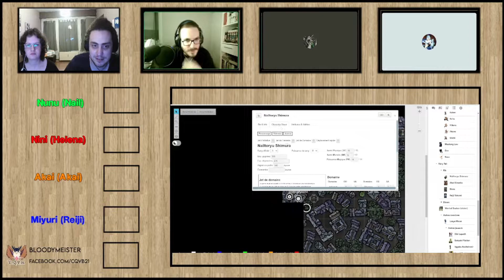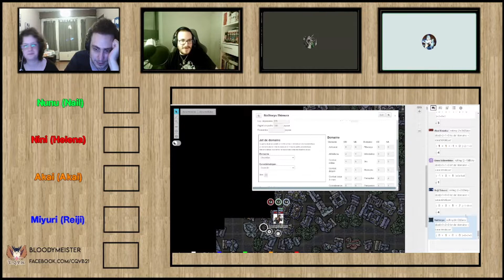INSTANT JDR CAMPAGNE FAIRY TAIL EP 17 : La filature !